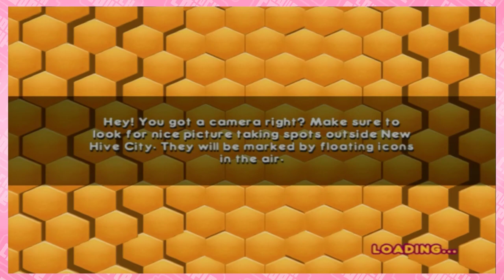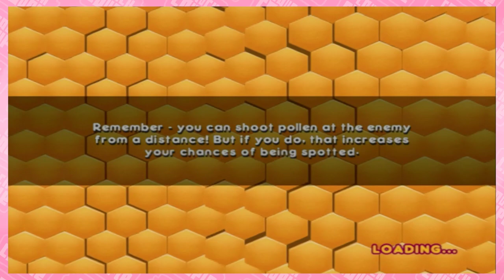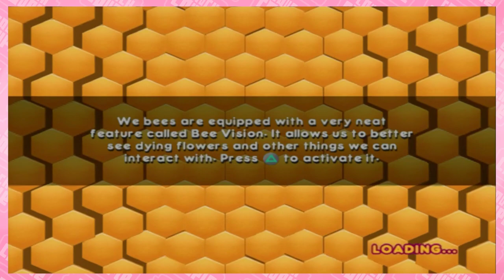Because Bees Don't Care | Part 6 | Let's Play: Bee Movie Game | Couch Couple